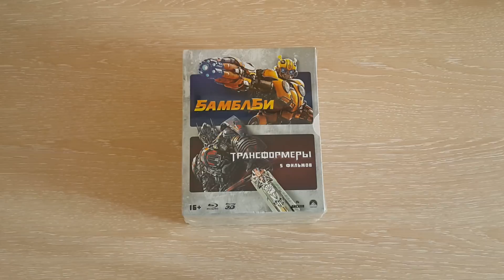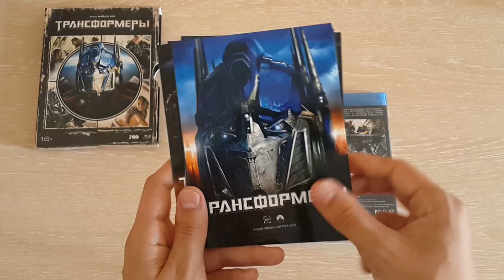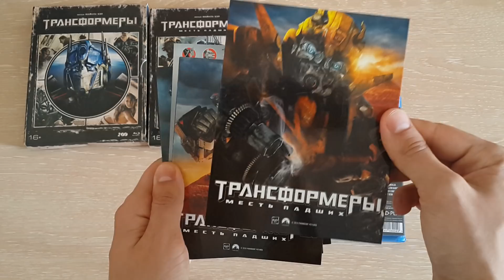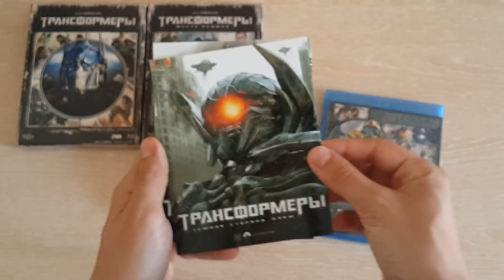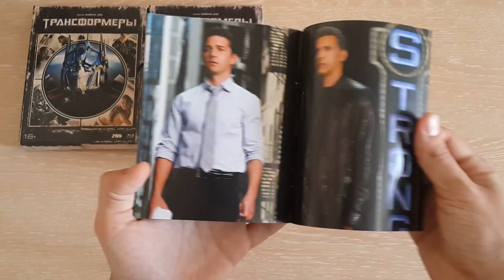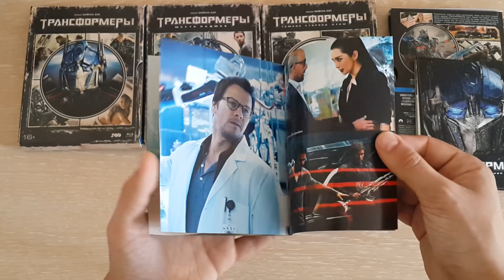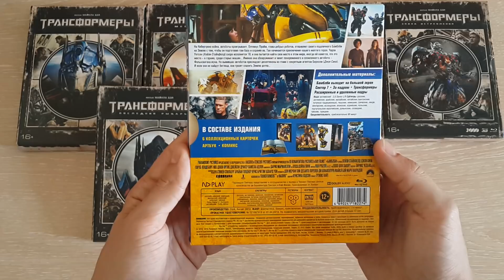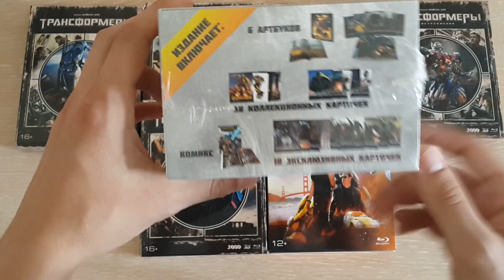Распаковка Трансформеры коллекционное издание 14 blu-ray / Transformers unboxing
Бамблби / Трансформеры. Коллекция 6 фильмов. (14 Blu-Ray)

Bumblebee / Transformers / ransformers: Revenge of the Fallen / Transformers: Dark of the Moon / Transformers: Age of Extinction / Transformers: The Last Knight